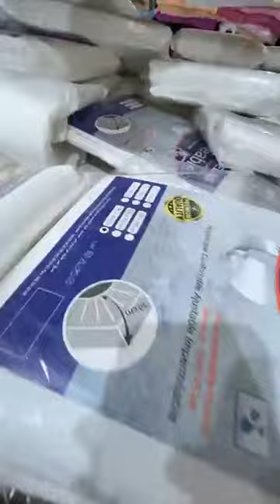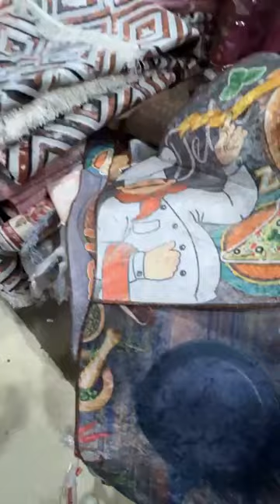وزارة العرايس سلعة وسومة قوة 💪